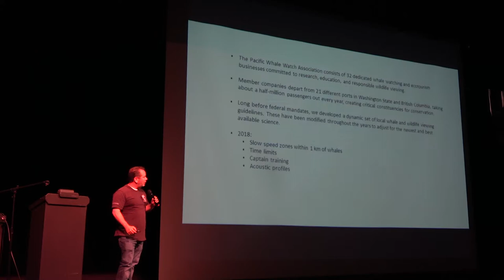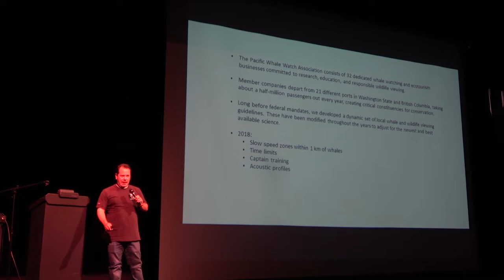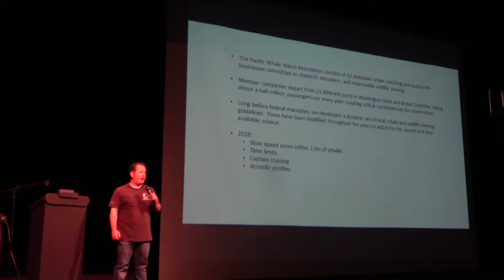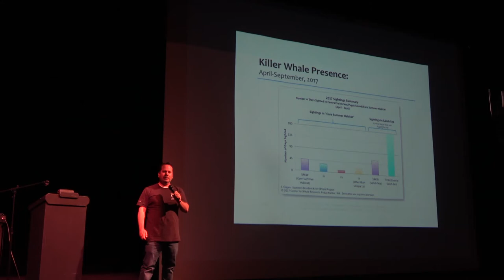Superpod 6 - Jeff Friedman - PWWA (Pacific Whale Watch Association)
Jeff Friedman discusses the PWWA. for more details.